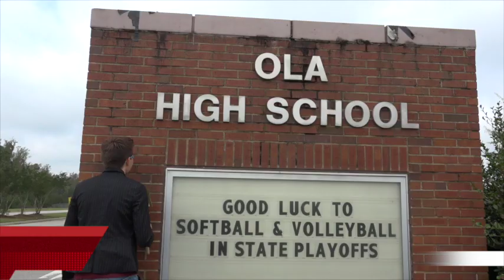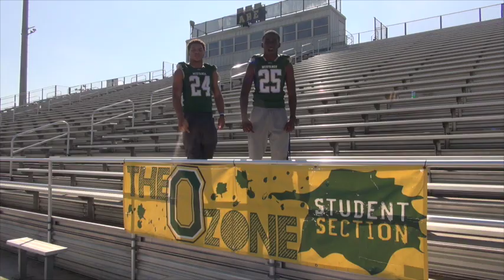MTV 5 2017-2018